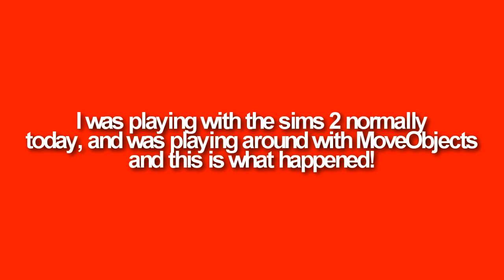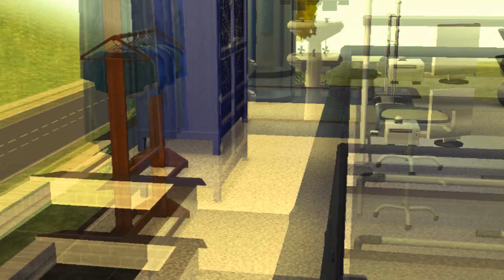Hilarious Sim Moments! LOL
I was playing the sims, and experimenting with the MoveObjects cheat, and this is what happened! LOL XD!